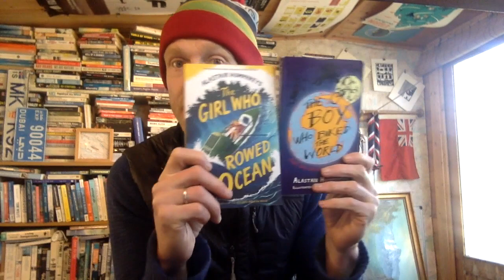Why did you write about a girl? Q&A from year 3 and 4 classes at Ysgol Llanfyllin